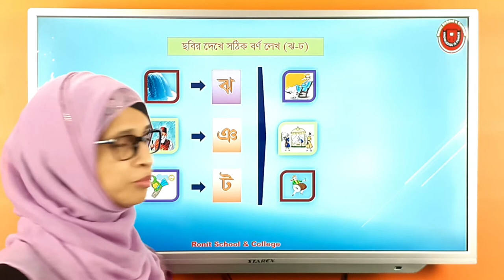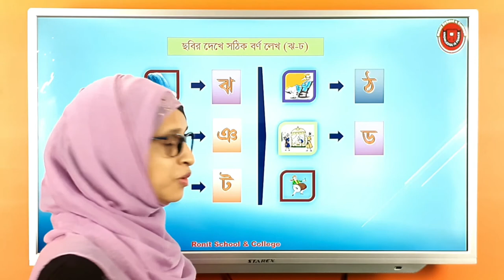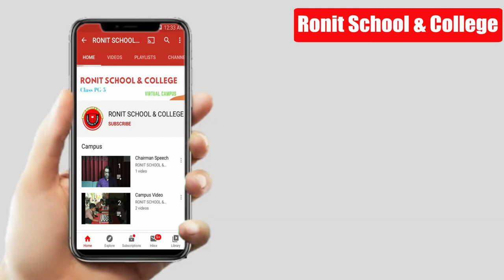ছবি দেখে সঠিক বর্ণ লেখ (ঝ - ঢ) | Ronit School & College